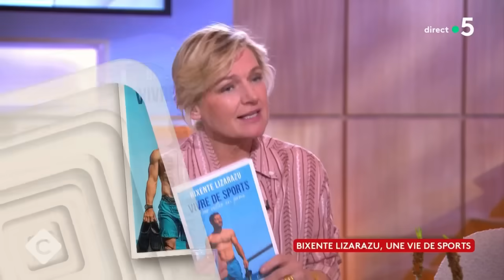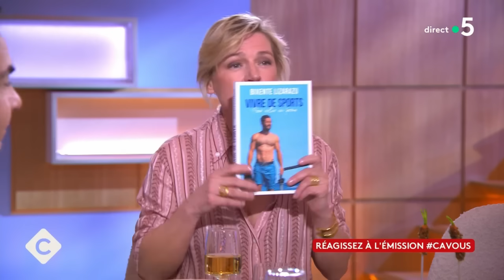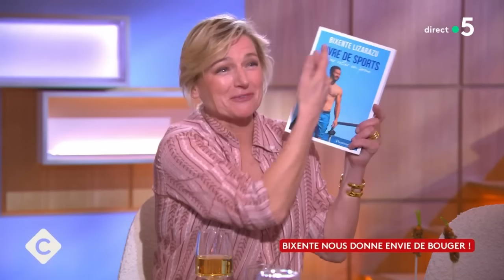Bixente Lizarazu, une vie de sports - C à vous - 02/04/2024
Et retrouvez-nous sur :
Invité : Bixente Lizarazu - Ancien footballeur professionnel & consultant sportif
• Bixente Lizarazu, une vie de sports
• Bixente nous donne envie de bouger !
• On reste en forme avec Bixente Lizarazu !
• La Routine 100% Sports de Bixente
• Bixente Lizarazu, un corps à toute épreuve
• 12 juillet 1998, le jour de gloire est arrivé !
• Bixente a surfé la vague la plus dangereuse du monde
• Bixente Lizarazu, ses plus belles aventures sportives
• Bixente Lizarazu, ses secrets pour durer